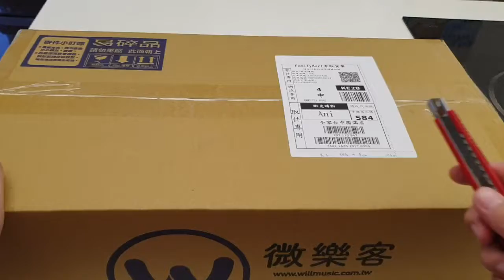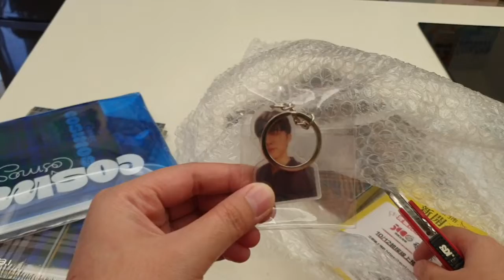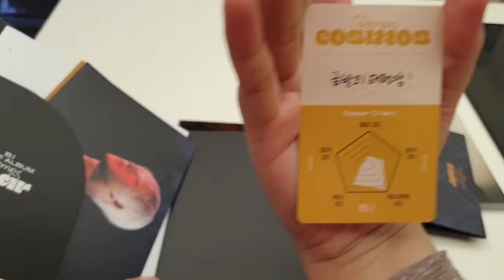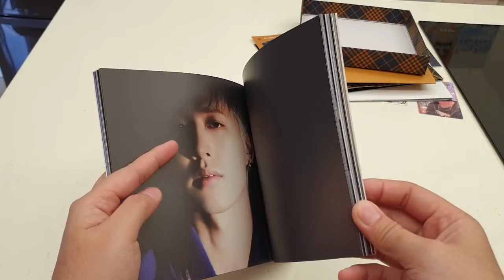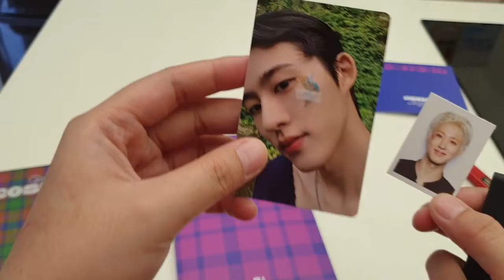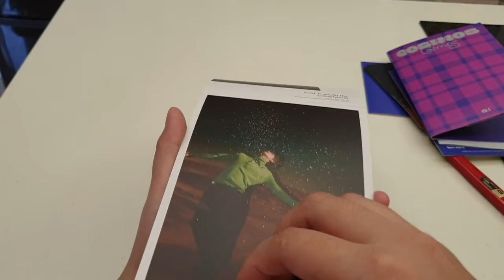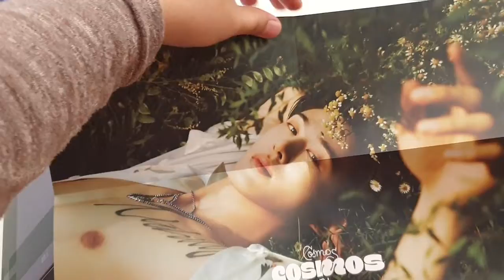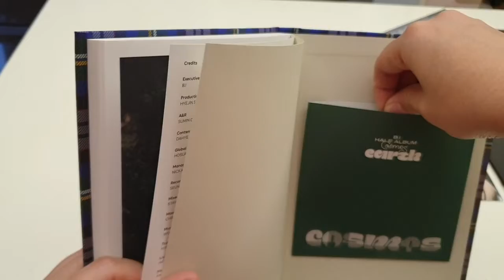UNBOXING B.I - Cosmos Album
super love sama album nya hanbin 🤣